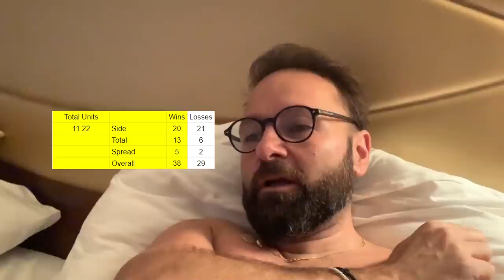Time to get Back on Track - 2019 WSOPE VLOG DAY 18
WSOPE VLOG Day 18 - It's Flight B of the Colossus today and we're looking to get back on track on and off the tables.